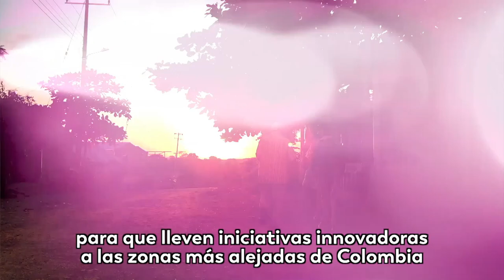La Ministra TIC destaca la importancia de la tecnología en el desarrollo de las regiones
Sylvia Constaín, cumplió la agenda donde habló en varios eventos con los operadores, miembros de la rama judicial y mujeres empoderadas del trabajo que debemos desarrollar unidos para lograr una verdadera transformación digital.